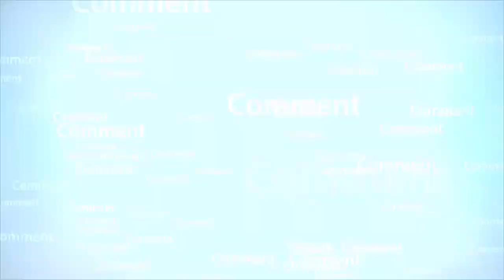کیاایک مسجدمیں دوجماعتیں اداہوسکتی ہیں؟_RahamTV